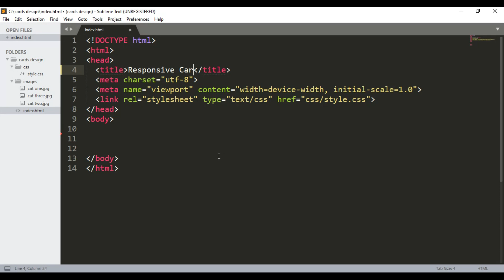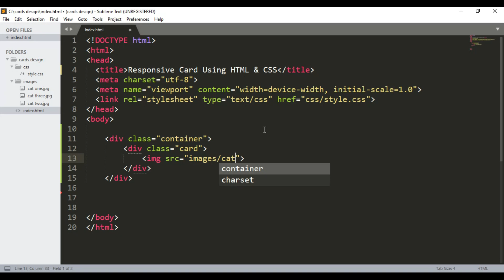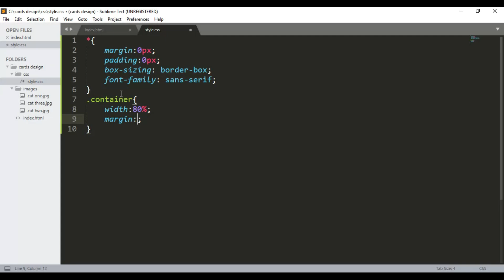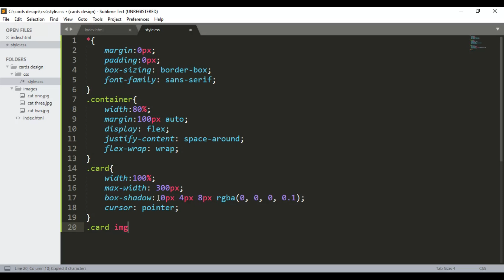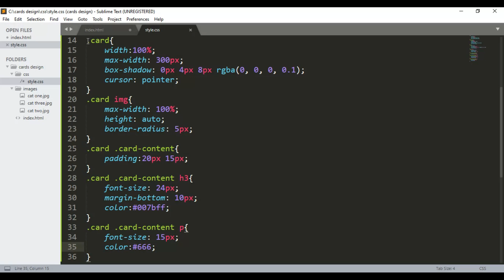How To Create Responsive Cards In HTML And CSS | Responsive Web Design Tutorial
Learn how to make responsive cardS using HTML and CSS.
HTML CSS
Learn HTML & CSS
Responsive web design tutorial for beginners.